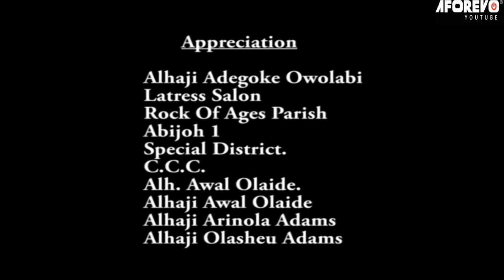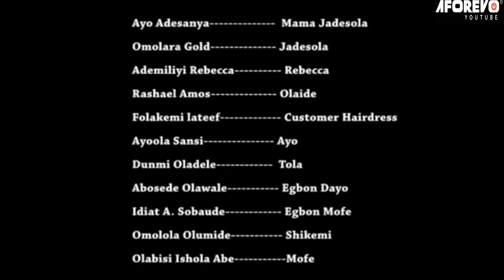NKAN OBINRIN : LATEST 2023 NEW RELEASE YORUBA MOVIE TOP TRENDING DRAMA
The movie takes the viewer on a journey through the life of a young lady. The viewer sees how some people live an incredible lifestyle but end up in situations where they have to work hard to regain trust.